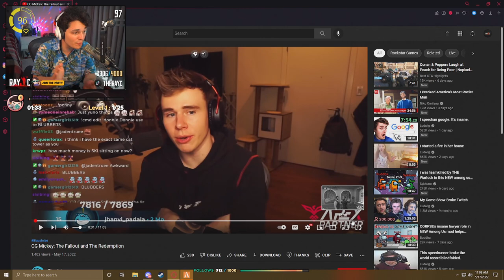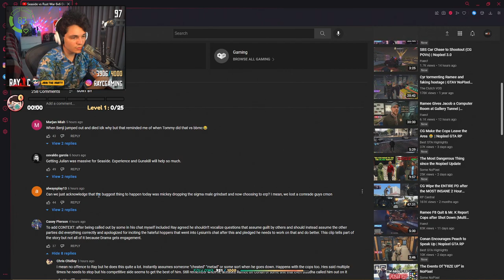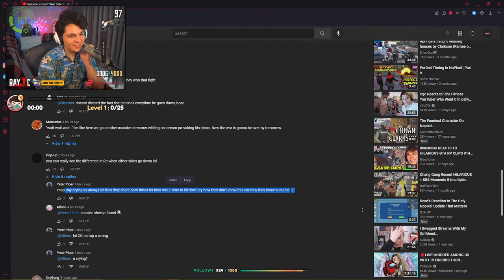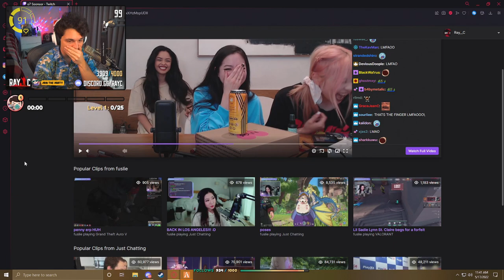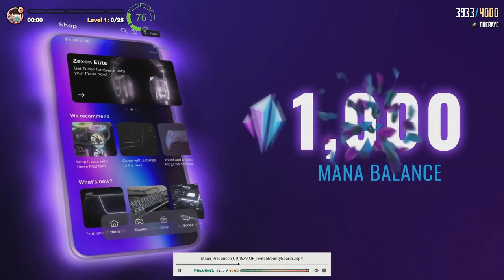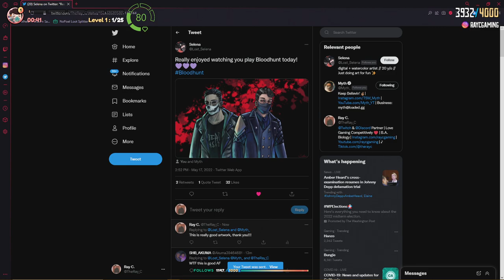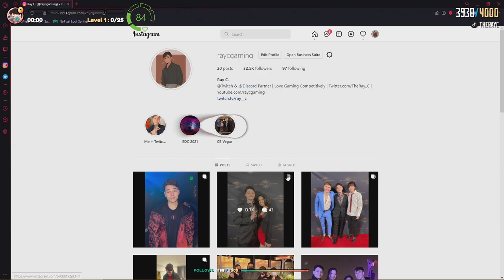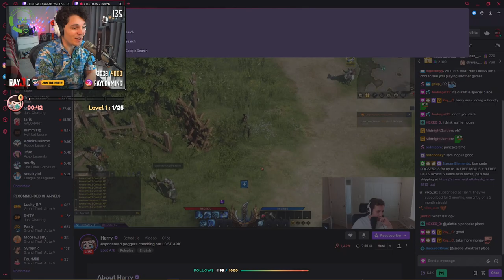Ray (5/17/2022) P2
BIG CONTENT TUESDAY! WAR w/ SEASIDE - Part 2 🚨 Raymond Romanov 🚨 | NoPixel WL! | !twitter !insta !socials (5/17/2022)